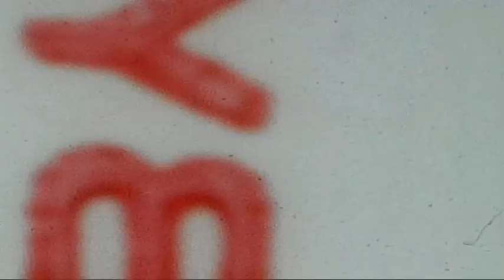Robert Fitzpatrick Senior's Movies - 14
Robert, Veronica and me (Josie) in the truck.
Dad and Maria bagging.
Dad on the tractor - Ceduna